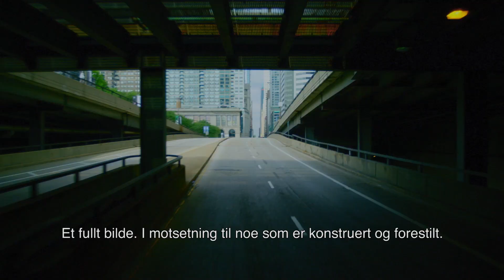Widows | Filmklipp - Et blikk på Chicago | 2018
Se hvorfor Steve McQueen og Gillian Flynn valgte Chicago som utgangspunkt for location for filmen Widows.

Fra Oscar®vinner Steve McQueen (12 Years a Slave), og den bestselgende forfatteren Gillian Flynn (Gone Girl) kommer en intens thriller om kriminalitet, lidenskap og korrupsjon.

Widows er historien om fire kvinner uten noe annet til felles enn en gjeld etterlatt av deres avdøde ektemenns kriminelle handlinger. Veronica (Viola Davis), Alice (Elizabeth Debicki), Linda (Michelle Rodriguez) og Belle (Cynthia Erivo) må ta skjebnen i egne hender for å sikre seg en framtid.

På rollelisten finner vi også Liam Neeson, Colin Farrell, Robert Duvall, Daniel Kaluuya og Brian Tyree Henry.